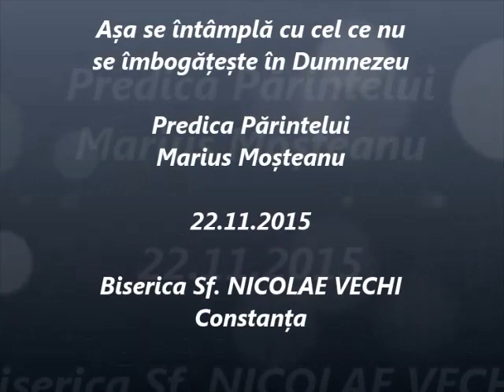Bogatul căruia i-a rodit țarina - Predica Părintelui Marius Moşteanu - 22.11.2015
Așa se întâmplă cu cel ce nu se îmbogățește în Dumnezeu - Predica Părintelui Marius Moşteanu de la Biserica Sf. Nicolae Vechi din Constanţa - 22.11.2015